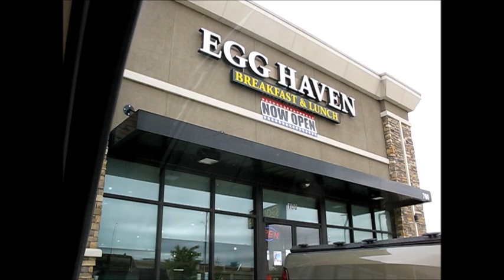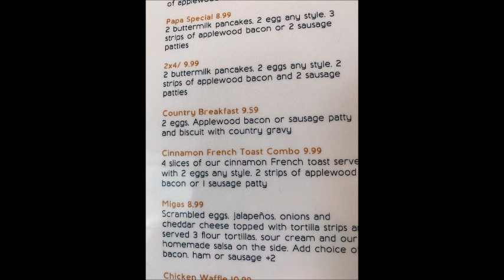TRIP TO EYE DOCTOR'S OFFICE & BREAKFAST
Driving around and going to breakfast